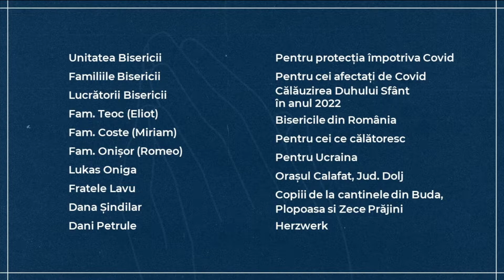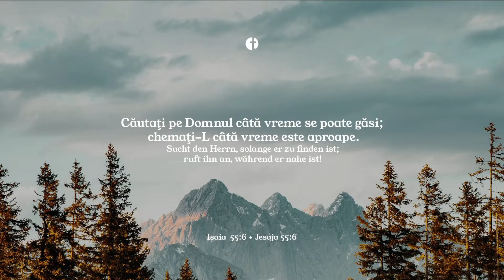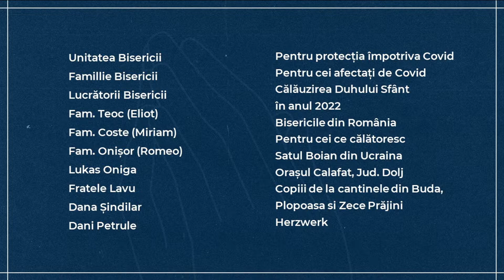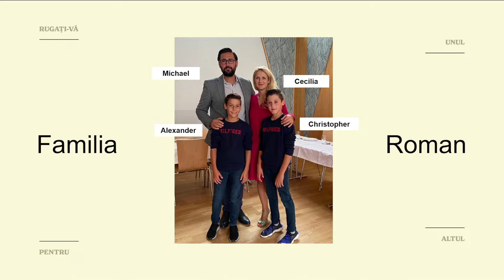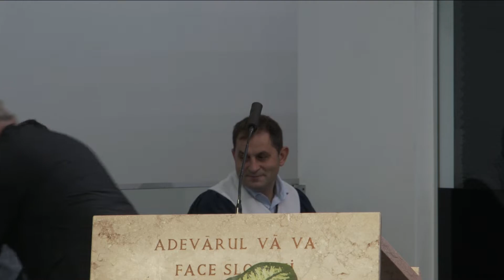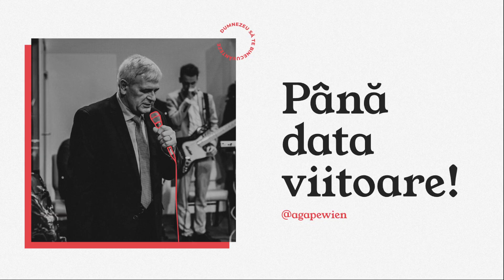Botez - Agape Wien 25.09.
Agape ist eine Familie, in der jeder willkommen ist, der unsere Schwelle überschreitet. Wer auch immer Sie sind, was auch immer Ihre Vergangenheit ist, wie sehr Sie es vermasselt haben, was auch immer Ihre materielle oder soziale Situation ist, Agape ist der Ort, an dem Sie Liebe, Akzeptanz, Hilfe, Hoffnung, Vergebung, Führung und Ermutigung finden können. Hier ist jeder willkommen! Wir laden Sie ein, uns in unserer Kirche zu besuchen, wo Sie mit Liebe und Freude empfangen werden und so die Möglichkeit haben, uns persönlich kennenzulernen und von den Erfahrungen zu profitieren, unter derselben Gnade zu leben! Finden Sie uns in sozialen Netzwerken: